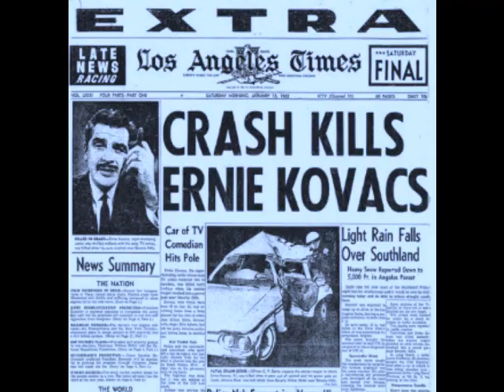THE CRAMPS - BEND OVER I'lLL DRIVE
Artist: The Cramps
Album: Look Mom No Head!
Released: 1991

I like to sit in back and watch out for cops
Play with baby's hair, play with baby's top
And when she gets tired that way
I whisper in her ear an' say, "Bend over, I'll drive"

Bend over, I'll drive
Is this the way Jayne Mansfield died?

Now I was born in a test tube
But daddy tried it this way too
Mama, he stripped his gears fore the light turned red
When she heard what that shiftless no-count said
He said, "Bend over, I'll drive"

Is this the way Ernie Kovacs died?

Now as I was sayin' before I quit
If you're lookin' for thrills baby this is it
Even the Queen o' Sweden sometimes is needin' some yuks
So if you're on the prowl for a night to howl, just duck
Work out

Is this the way Grace Kelly died?

Is this the way Hank Williams died?

Songwriters
Ivy Rorschach & Lux Interior